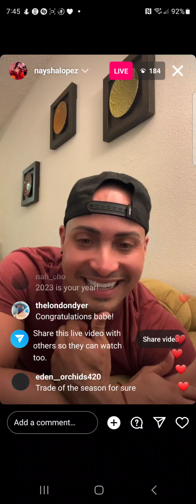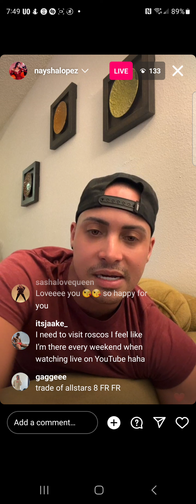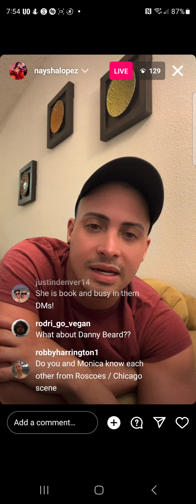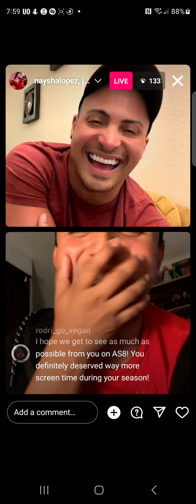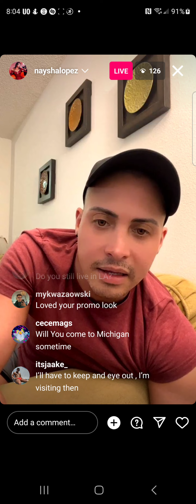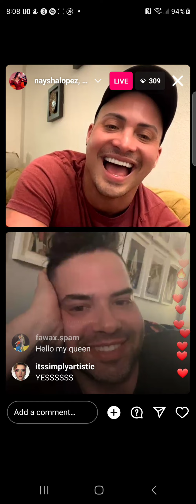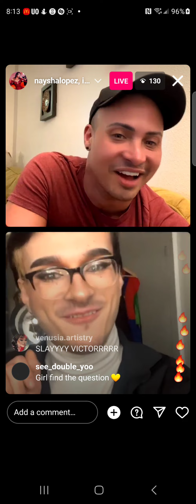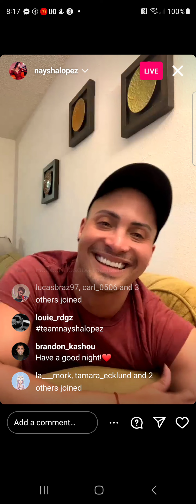naysha lopez & alexis michelle - rpdr as8 🇺🇸 - instagram live - thursday, 20 april 2023